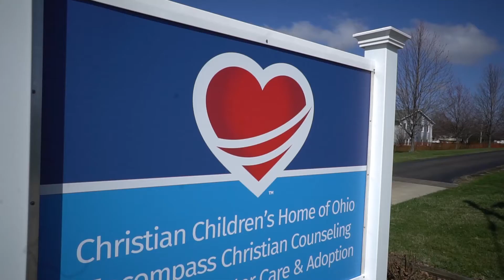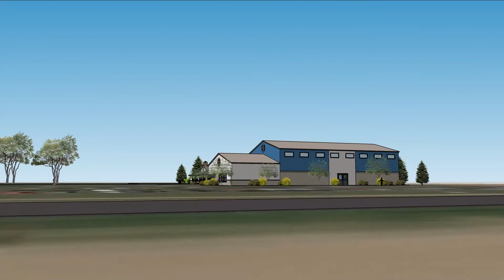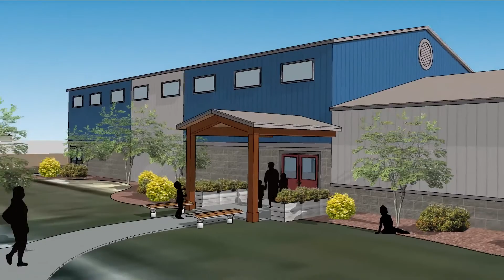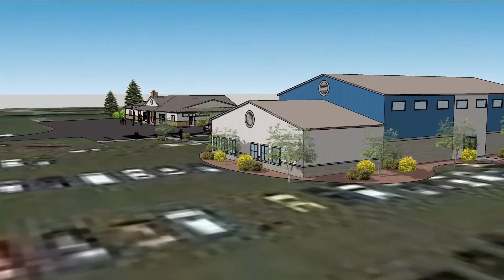The BGW Charrette Design Process - A Testimonial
Kevin Hewitt, President of Christian Children's Home of Ohio, shares about his experience with Building God's Way and it's exclusive Ohio Builder Partner, Weaver Commercial Contractors, during the unique preliminary design "Charette" process.